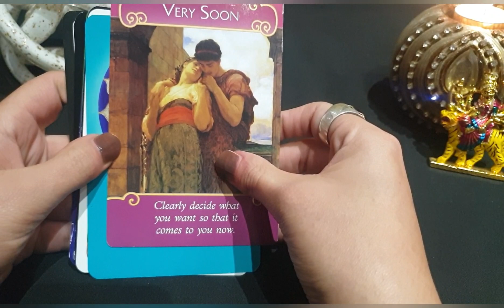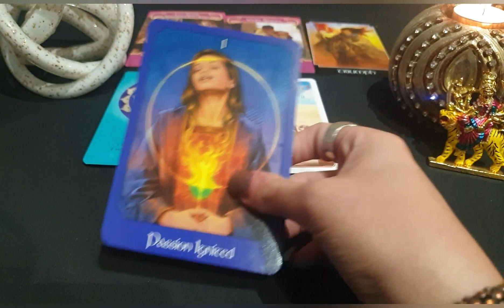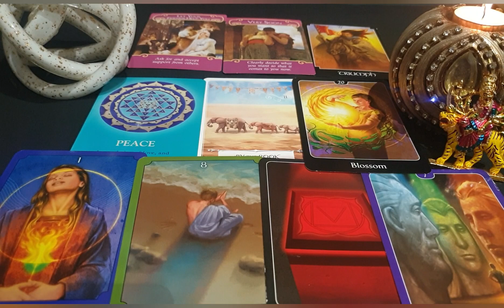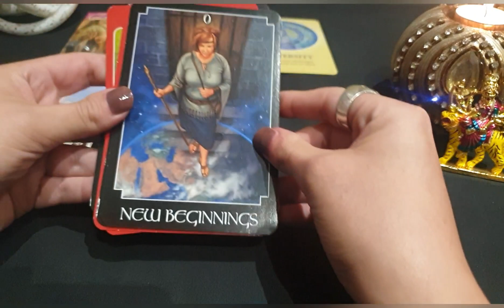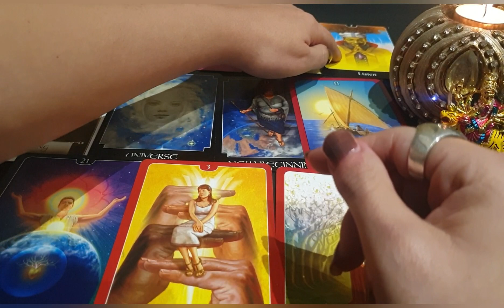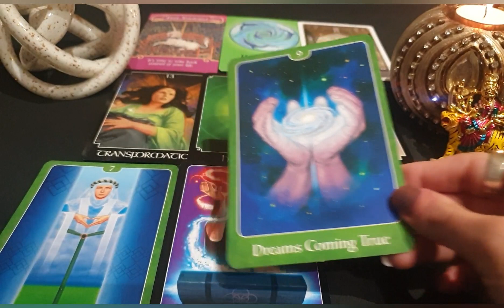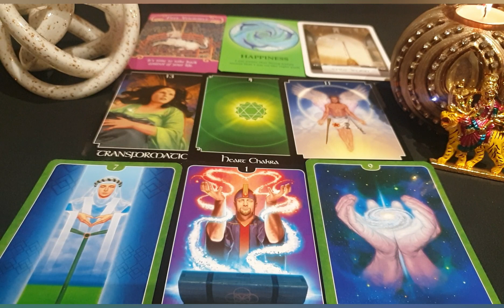🔮LOVE LETTER from your TRUE LOVE💌? PICK A CARD tarot reading(Timeless)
PERSONAL READING:
If you would like to book a personal reading please email at . Please send your name, date of birth and which type of reading you would like. If it is a relationship reading please provide the name of the other person as well. Please only make the payment once the reading is confirmed.

10 minutes (1 question)- £12.00
20 minutes (2-3 questions)- £25.00
30 minutes (3-4 questions)- £35.00
40 minutes (4-5 questions)- £45.00

CHANNELED MESSAGE FROM YOUR TRUE LOVE - 10 minutes - £15.00

SOUL REALIGNMENT READING - 60 minutes + 10 minutes free consultation - £70.00
(Discover who you are at soul level & start clearing your negative karmas/blockages)
*Powerful reading

Time Stamps:
Meditation - 1:35
Pile 1- 2:38
Pile 2 - 9:55
Pile 3 - 17:15

The Psychic tarot for the heart
Work your light oracle